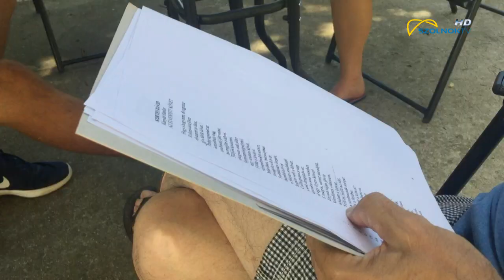Megavers tábor - Kányádi online werk 2018.07.21.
KÁNYÁDI online
Kezedben a média!

Kányádi Sándorra emlékeztek az idei Megavers tábor résztvevői. Kányádi verseket filmesítettek meg, a XXI-ik század kommunikációs eszköze, a mobiltelefon segítségével.

Munkájukról készült ez az izgalmas, és kihagyhatatlan werkfilm.
(Hamarosan jönnek a kisfilmek is.)

PREMIER!